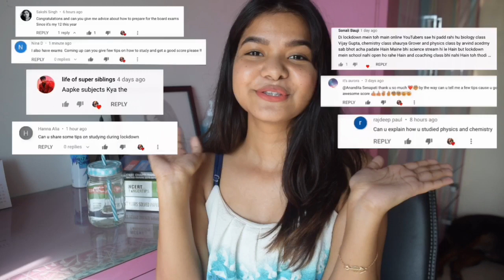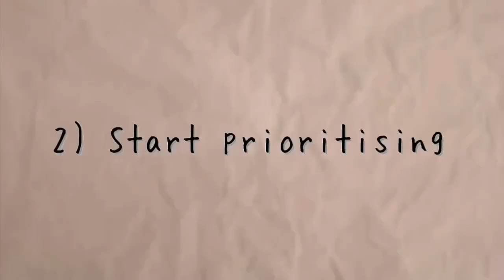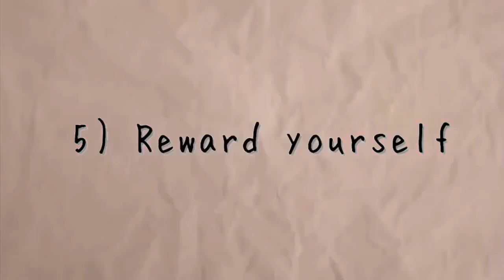How I prepared for my boards (my mistakes and pitfalls) |Anandita Senapati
Hey Guys!
This was a highly requested video. Here I have shared a few tips which helped me to study for boards and achieve my goals.
And I hope after watching this video you guys will be motivated too.
xoxo

Count- 361
Goal- 450

Books:
1) Physics, Chem and Bio
2)Mtg fingertips for neet
3)Last 10 years solved papers

Most asked questions:
Lipstick shade: Divine Rose and Wrapped Up by Faces Canada Ultime Pro